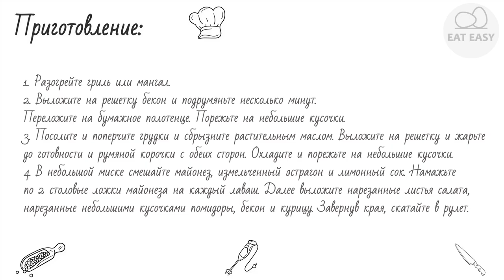Роллы с курицей и беконом ПАЛЬЧИКИ ОБЛИЖЕШЬ!